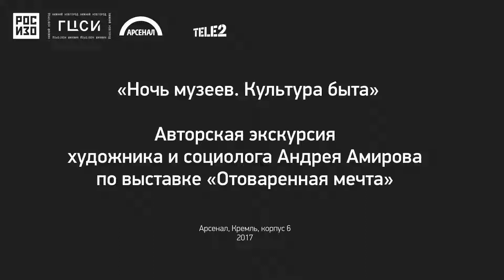Экскурсия Андрея Амирова «Будни советского человека» по выставке «Отоваренная мечта» в Арсенале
Авторская экскурсия художника и социолога Андрея Амирова «Будни советского человека» по выставке «Отоваренная мечта» в рамках проекта «Ночь музеев. Культура быта» («Больше возможностей с Tele2») в Арсенале

«Отоваренная мечта» (23 марта — 2 июля 2017) — экскурс в историю советского дефицита и исследование взаимоотношений дефицита и рекламы в нашей стране с конца 1910-х до середины 1990-х годов.
В обществе дефицита, покончить с которым удалось только к середине 1990-х годов, реклама становилась явлением парадоксальным: ведь главная проблема состояла не в том, чтобы повысить спрос, а в том, чтобы его хоть как-то удовлетворить. Любая вещь — даже самой первой необходимости — была для советского человека объектом мечты. Ее нужно было «доставать», и для этого было недостаточно просто работать и зарабатывать деньги. Для достижения «мечты» приходилось менять галоши на ткани, ткани на пылесос... Дальше все это менялось на дефицитные книги, потом на билеты в театр, дефицитный холодильник или дефицитную машину...
Советская реклама не просто демонстрировала книги и зубную пасту, галоши и майонез, соки, шампанское и черную икру, пылесосы и полотёры, телевизоры, автомобили и, конечно, советскую парфюмерию. Каждый рекламный плакат, прежде всего, создавал имидж счастливого общества изобилия и подкреплял главный советский лозунг: «Жить стало лучше, жить стало веселее!»
На выставке представлены фотографии классиков российской фотографии — Александра Родченко, Аркадия Шайхета, Бориса Игнатовича, Всеволода Тарасевича, Дмитрия Бальтерманца, Виктора Ахломова и многих других. Также в экспозицию включены рекламные плакаты (в том числе Александра Родченко), отрывки из советских фильмов, прославляющих продуктовое изобилие, и предметы советского быта, собранные нижегородским художником Александром Лавровым.
На выставке, как и когда-то в Советском Союзе, мечта побеждает реальность, а в ее заключительной главе, посвященной 1990-м, видно, как дефицит начинает сходить на нет, а мечту затмевает открывшийся рынок.
Кураторы: Сергей Бурасовский, Анна Зайцева (Москва).
Региональный сокуратор: Александр Лавров (Нижний Новгород)